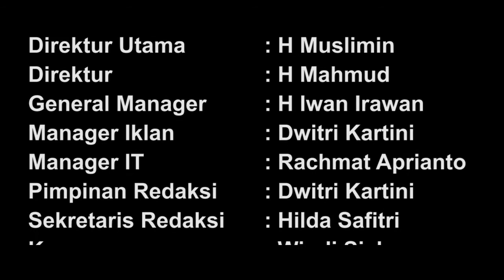DEMI MENAFKAHI KELUARGA RELA MERANTAU KE PALEMBANG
PT RADAR CITRA MEDIA
Contact Person :
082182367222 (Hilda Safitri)